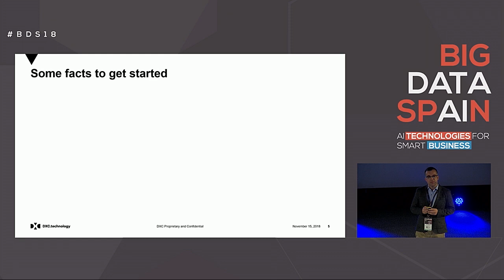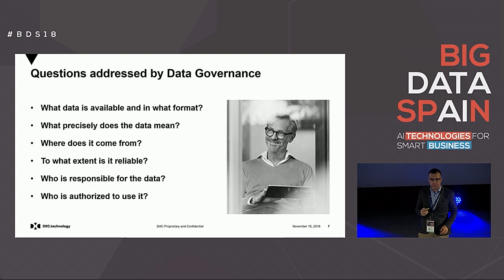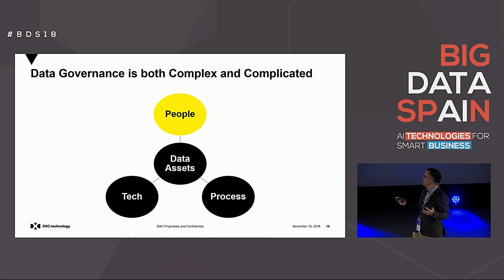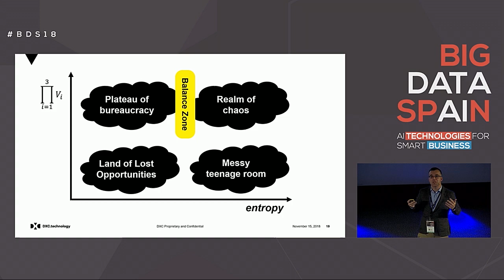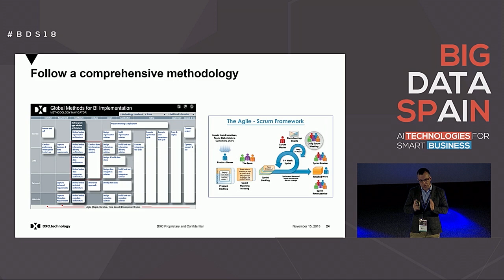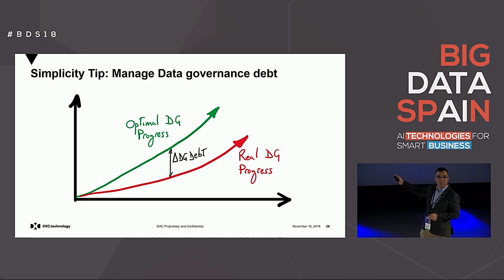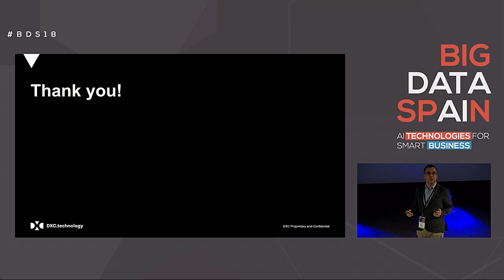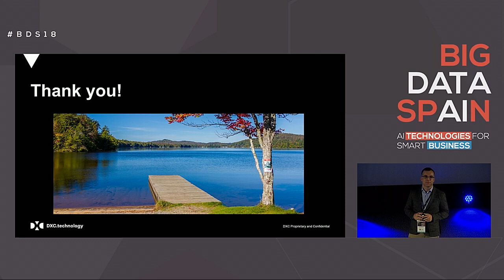Big Data Governance challenges by Andrés García-Rodeja